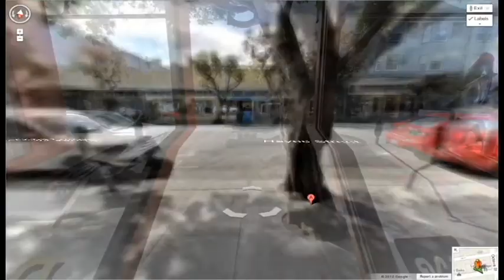Virtual Walk-through Video - Retail Store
Experience Google Street View Virtual Tours. Maximize your Google profile with an integrated tour.